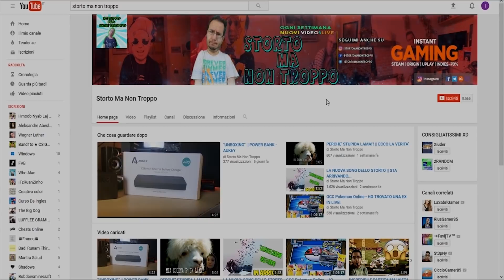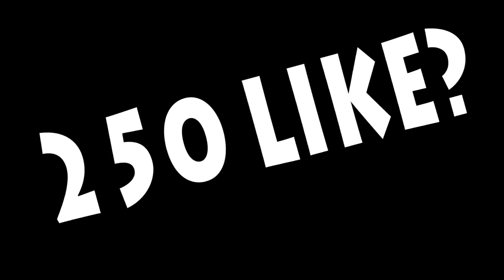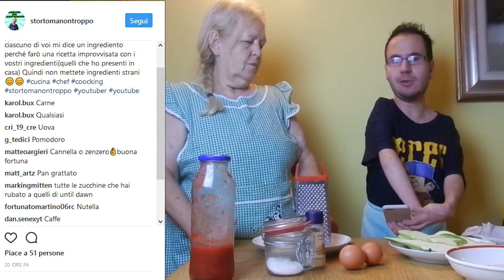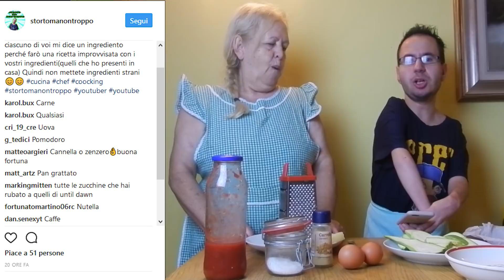IN CUCINA CON LO STORTO || HO FATTO UN DISASTRO?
▼▼CONTATTI UTILI▼▼